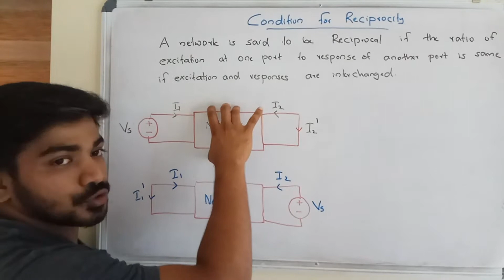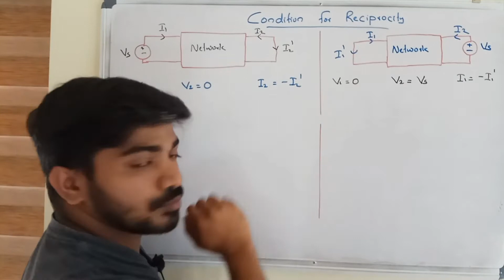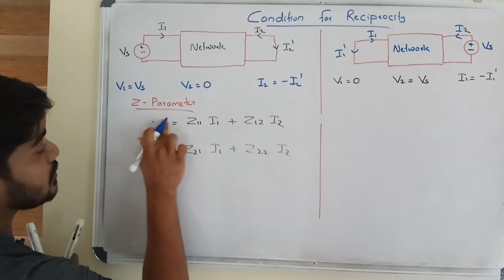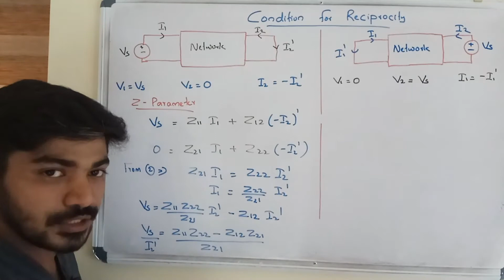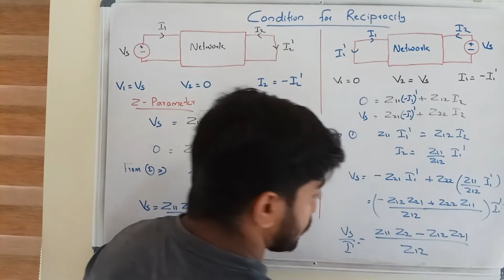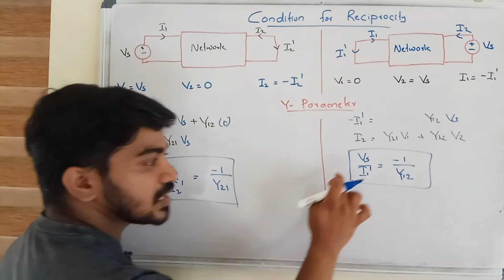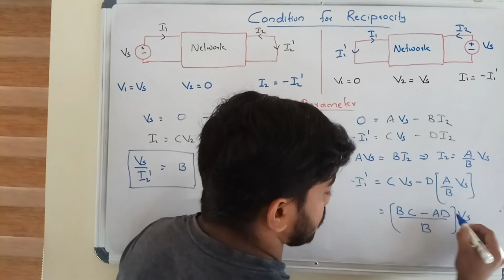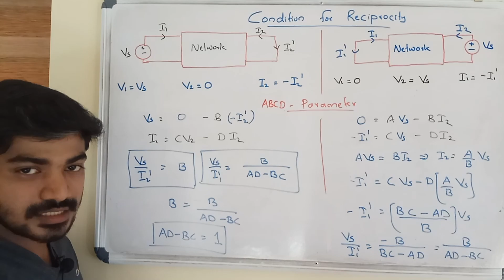CONDITION FOR RECIPROCITY OF 2 PORT NETWORKS